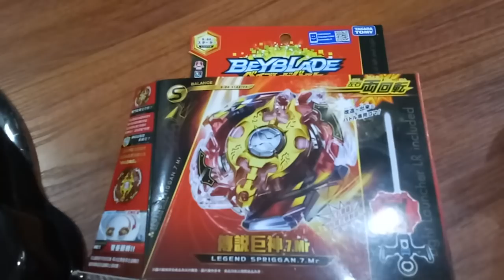戰鬥陀螺 | 最強陀螺 | 傳說巨神 | kids playground|車子|玩具車|玩具|巧虎|健達出奇蛋|孩子們的遊樂場|5歲